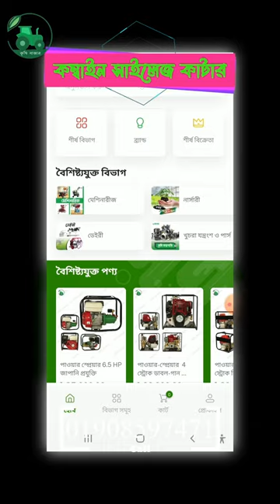বাড়িতেই হবে ভুট্টার সাইলেজ | সাইলেজ তৈরির মেশিন | কৃষি বাজার